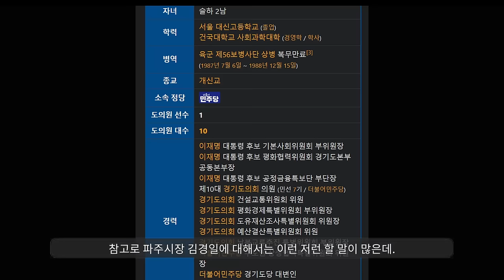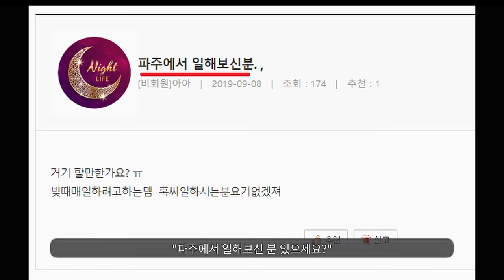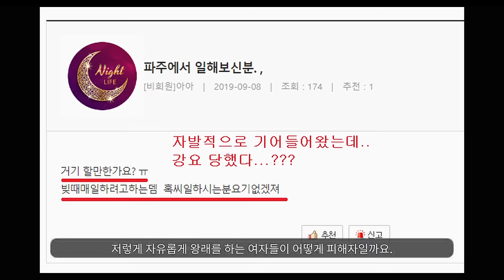파주시 지원금 4000만원 확정